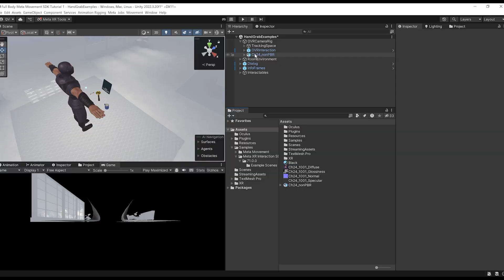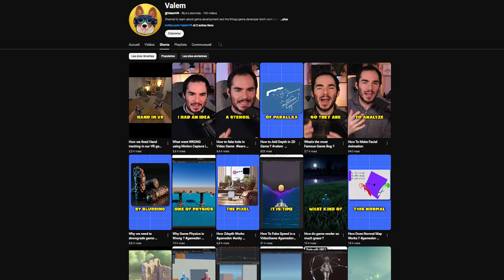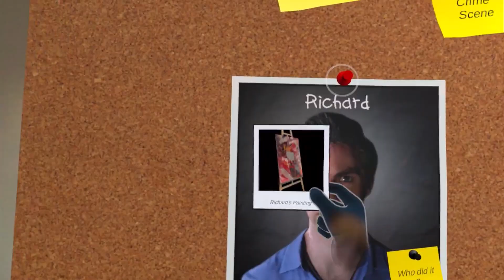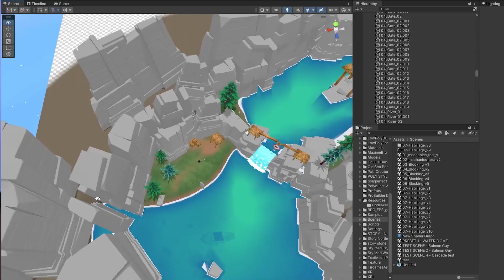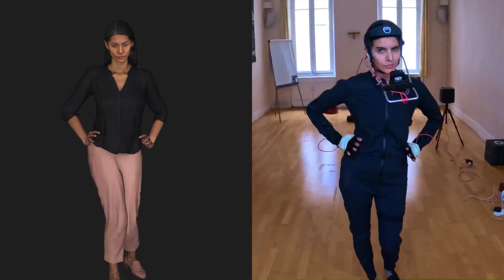One Year of VR Development in Unity - 2024 Recap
Thank you for making 2024 so great !

If you enjoyed this video, here are some other really good channel you should appreciate :

⌨️ Game Dev